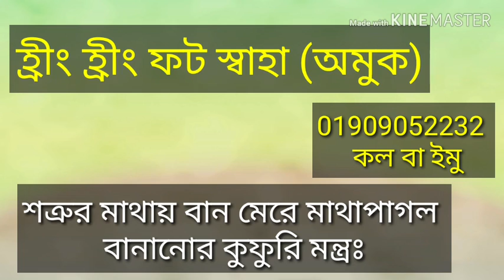শত্রুর মাথায় বান মেরে মাথাপাগল বানানোর কার্যকর মহামন্ত্র | Ban maron montro 100% guaranteed